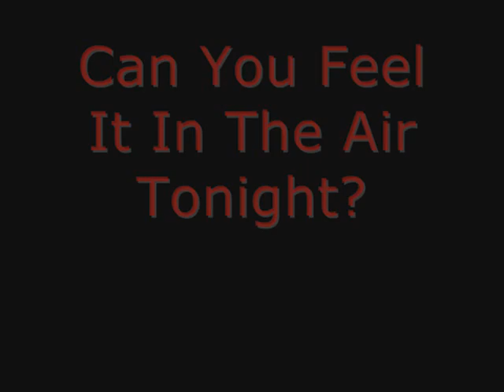In The Air Tonight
This is My first Gamecock Video.